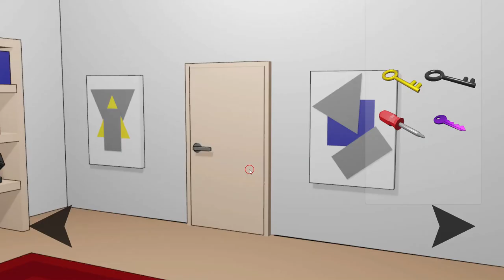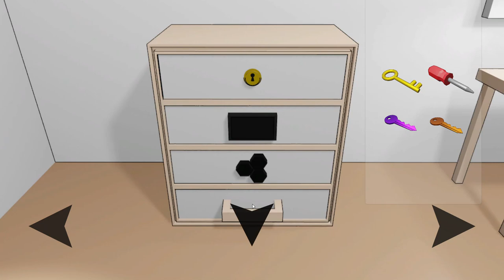[Isotronic] Escape or Die Walkthrough